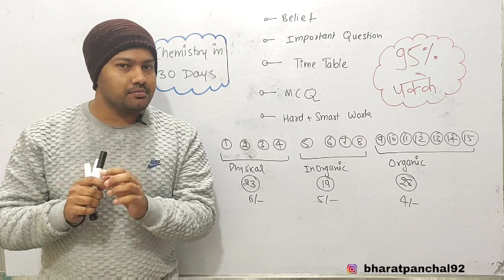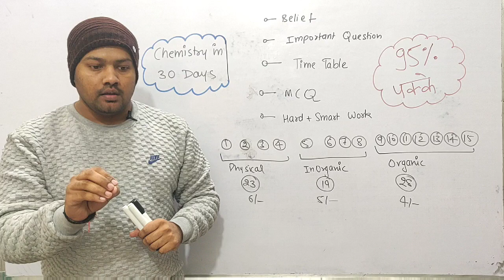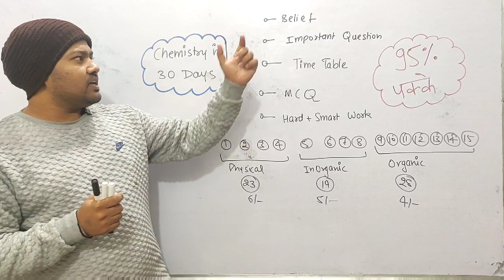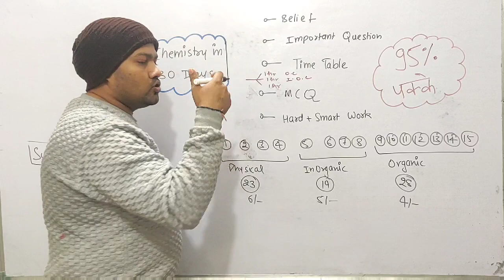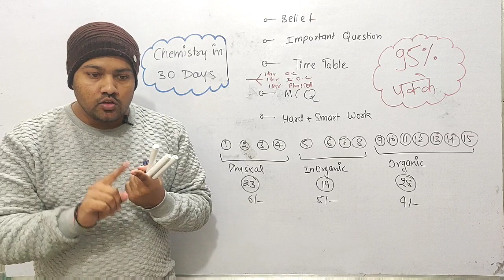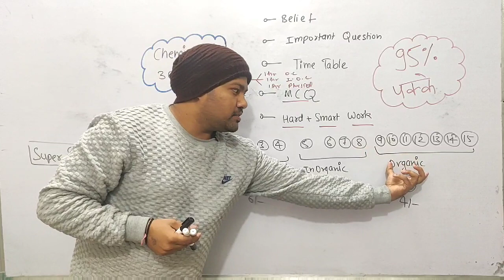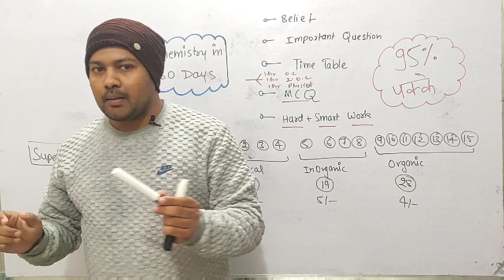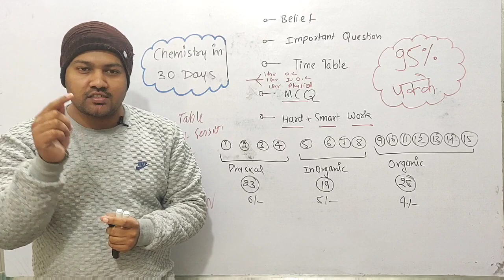Chemistry In 30 Days | Chemistry in Last Month | Score 95% in Chemistry | Board| Class12